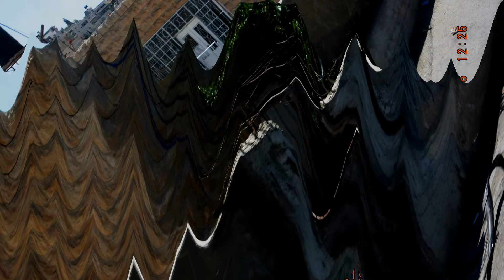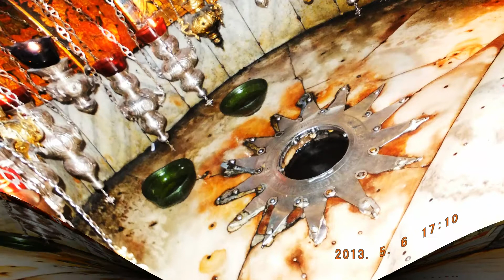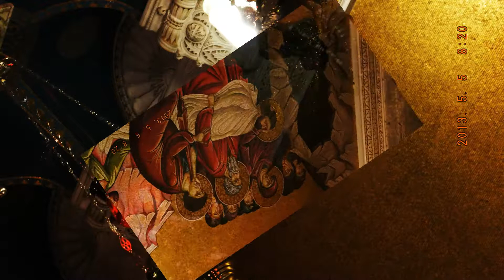JERUSALEM FOTO=KREATIV FOTO=ISUS 1/888=MOUNT ATOS=HILANDAR-SVETI SAVA=ST CATHERINE MONESTRY-MT SINAY